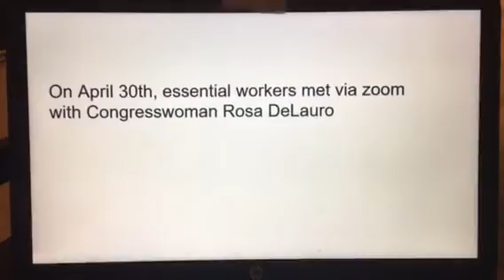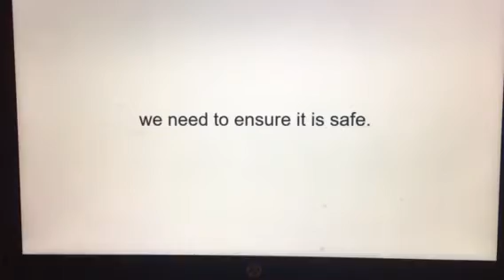Motion slate 2